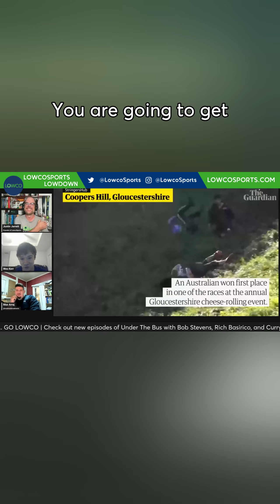You always get the latest LOCAL sports news on the Lowdown, but sometimes you get ... more 🧀